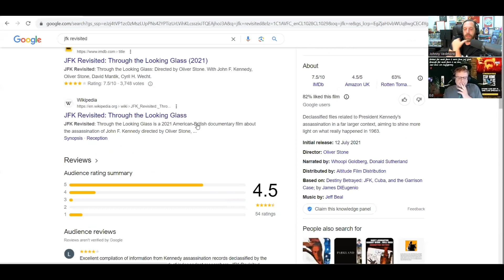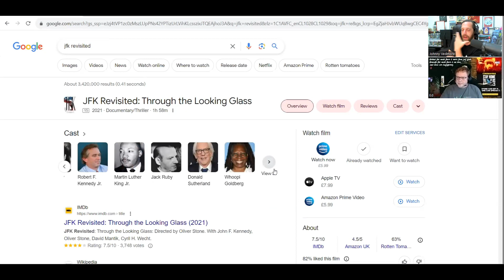The NEWSPASTE Podcast: EdTheTechie - Good Things Come To Those Who Meme - Video Edition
This is the video version of the NEWSPASTE Podcast released 12 October 2023. You can catch all the audio versions of the NEWSPASTE Podcast episodes

The NEWSPASTE Podcast returns with the King of Memes @EdTheTechie to talk about his own journey out of the matrix. Ed makes some of the most striking and funniest memes parodying the slimiest politicians, leaders and MSM mind manipulators.

You can find Ed's work on Twitter as well as most other platforms under the handle @EdTheTechie. You can also find the best of Ed's memes featured on NEWSPASTE.com